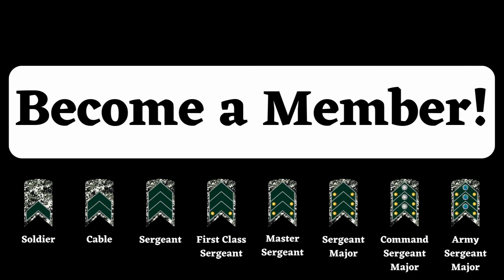Arms Crisis: Zelensky Denounces Critical Cut in Western Ammunition Supplies to Ukraine!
In the latest development in the Ukrainian conflict, President Volodymyr Zelensky has issued a scathing denunciation of the drastic reduction in ammunition and weapons supplies from his Western partners. At a critical time for Ukraine, Zelensky expressed concern about the impact of these cuts on the war effort and the ability to resist Russian aggression.

Don’t miss this in-depth analysis of the impact of the arms crisis in Ukraine and what it means for the future of the conflict.

Titan Tar, your essential guide to understanding defense and geopolitical dynamics!